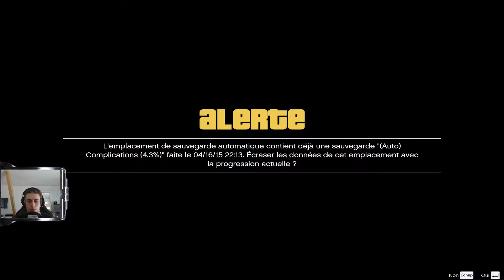[HD] Let's Play ♦ Grand Theft Auto V ♦ Episode 03 : Chop